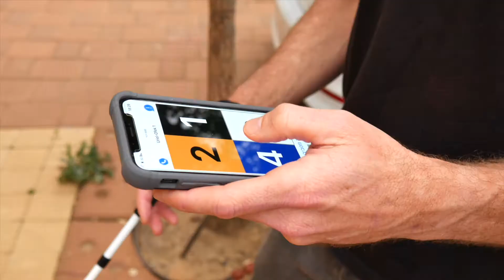פתיחת דלת האינטרקום בעזרת אפליקציה של Step-Hear - לאנשים עם עיוורון או לקות ראיה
אורן בליצבלאו מדגים שימוש באפליקציה סטפ-היר לפתיחת דלת הבית שלו,
ללא צורך לגשש ולמצוא את מקשי האינטרקום וללא צורך ללחוץ על הלחצנים.